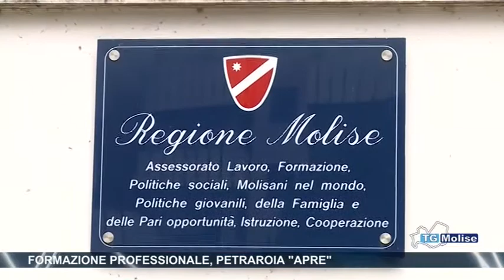Formazione professionale, Petraroia "Apre"